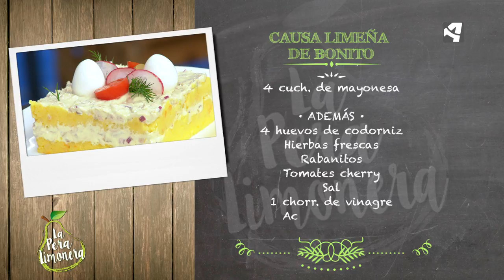Causa Limeña de Bonito / La Pera Limonera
CAUSA LIMEÑA DE BONITO

Ingredientes para 4 personas:

Para el puré:
4 patatas variedad monalisa
60 g de mantequilla
1 cucharada de ají amarillo en pasta

Para el relleno:
1 cebolla morada
1 aguacate
200 g de atún en aceite de oliva
6 aceitunas verdes sin hueso
4 cucharadas de mayonesa

Además:
4 huevos de codorniz
Hierbas frescas
Rabanitos
Tomates cherry
Sal
Pimienta negra